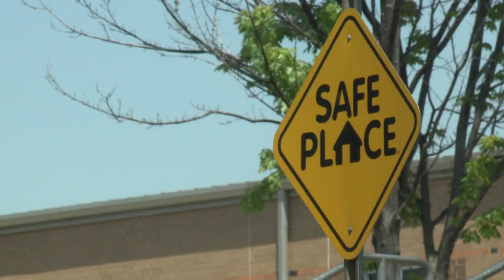Body scanner finds loaded gun at Berry Academy, CMS says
A loaded gun was found on the campus of Phillip O. Berry Academy of Technology Monday morning, Charlotte-Mecklenburg Schools confirmed.

A CMS spokesperson said the weapon was found while the student was going through one of the school's new body scanners.

The 18-year-old student was arrested and charged with gun possession charges, according to the Charlotte-Mecklenburg Police Department.

CMS said the school was not put on lockdown.

"Please speak with your students about the serious consequences of bringing a weapon to school," school principal Tanya Branham said in a message to parents.

CMS began installing body scanners at its high schools earlier this year after a record number of weapons were found on campuses this school year. Former superintendent Earnest Winston championed the body scanners as a way to reduce the number of weapons on school grounds. CMS confirmed this is the 26th weapon found at a school this school year.